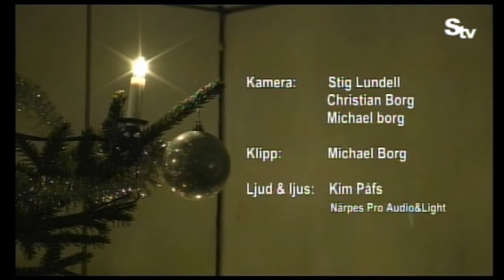Sundom TV 22.01.2017